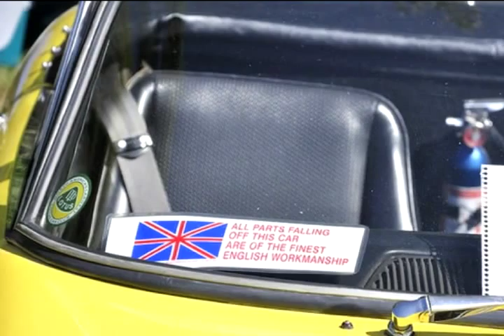Sounds of New England -- Car enthusiasts at Lime Rock Park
The American love affair with the automobile is still going strong. Car enthusiasts gathered at Lime Rock Park in Salisbury, Conn., for the historic car festival. From collectors to admirers to race car drivers, the attendees all have one thing in common: They get really revved up about these beautiful machines. BU News Service reporter Amanda Balagur has the story.